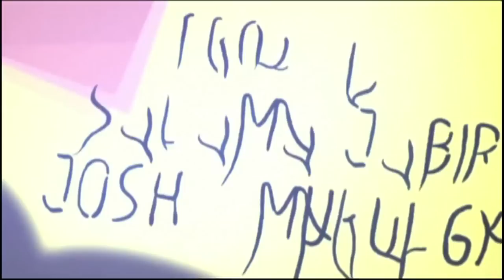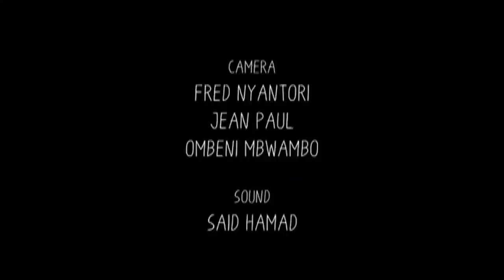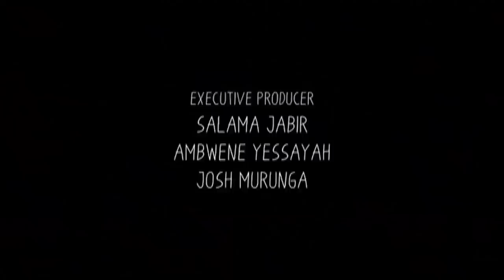Mkasi | S12E03 With Social Media Team